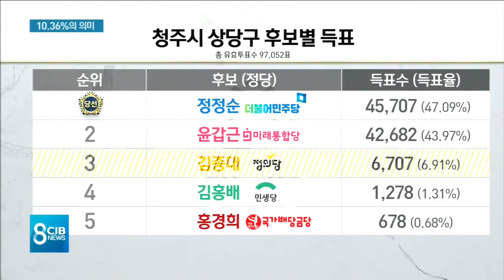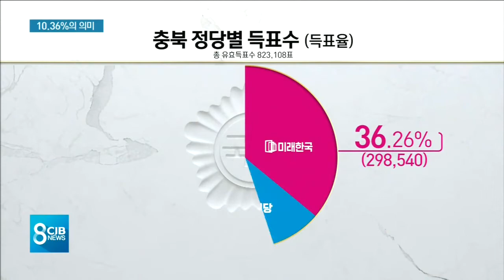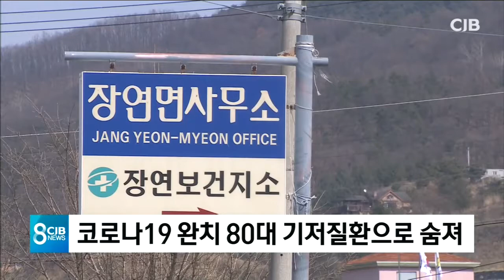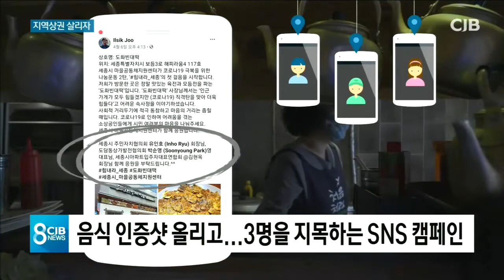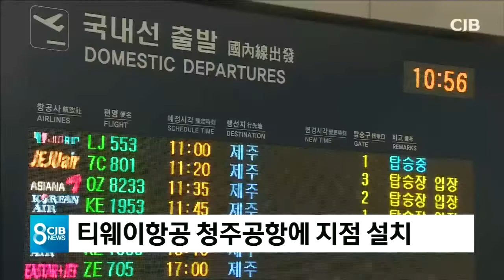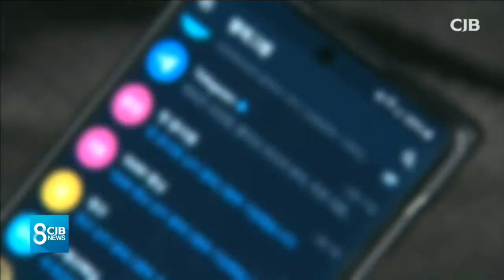2020년 04월 18일 CJB 저녁 8시 뉴스